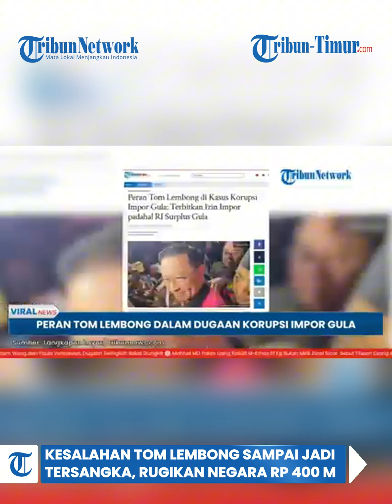Kesalahan Tom Lembong Sampai Jadi Tersangka, Rugikan Negara Rp 400 Miliar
TRIBUN-TIMUR.COM-Kejaksaan Agung (Kejagung) RI resmi menetapkan Tom Lembong sebagai tersangka dalam kasus dugaan korupsi terkait impor gula.

Tom dinyatakan menyalahgunakan wewenang dan praktik tidak transparan dalam kasus tersebut.

Direktur Penyidikan (Dirdik) Jaksa Agung Muda Bidang Pidana Khusus (Jampidsus) Kejaksaan Agung (Kejagung) Abdul Qohar, Selasa (29/10/2024), mengatakan kebijakan soal impor gula sudah disorot sejak Mei 2015. Kala itu Indonesia sedang surplus atau stok berlebih untuk komoditi gula.

"Telah disimpulkan bahwa Indonesia mengalami Surplus gula sehingga tidak perlu atau tidak membutuhkan impor gula," Abdul Qohar dalam keterangan pers.

Menurut Abdul Qohar memberikan izin persetujuan impor gula  Kristal mentah sebanyak  105 ribu ton.(TRIBUN-TIMUR.COM)

Naskah: Rasni Gani / Muhammad Saleh (Mahasiswa Magang STAIN Majene)
Narator: Nailah Nurazizah (Mahasiswi Magang Unhas)
Editor Video: Abdul Rahman